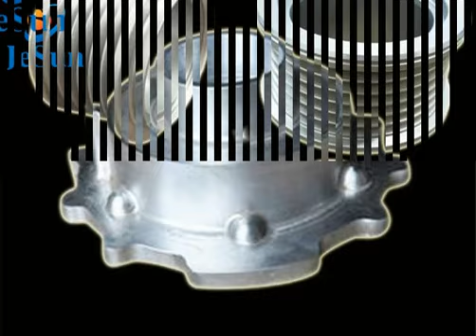Aluminum heavy duty casting machinery spare parsts140